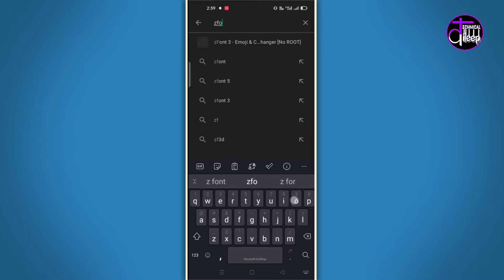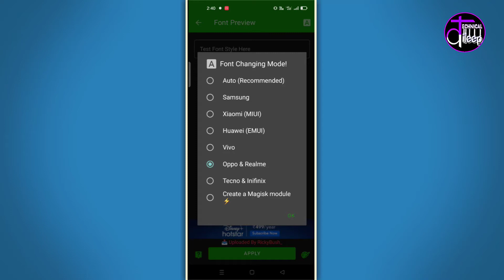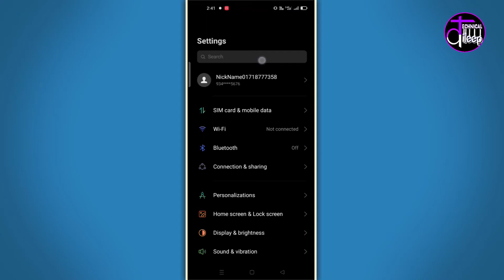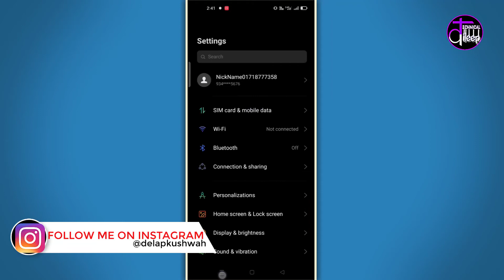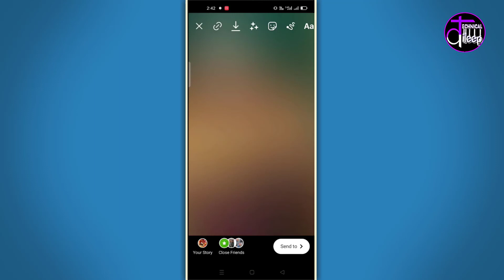how to use i phone sticker in android mobile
doston is video me maine aapko bataya Hai ek aise application ke bare mein jiski madad se aap aap iPhone ki sticker Android mobile mein use kar sakte hai agar aap iPhone sticker use karna chahte hain apne Android mobile mein iske liye aapko Meri video puri dekhni padegi video mein batayi gayi trick use karke aap iphone ki sticker use kar sakte hain Android mobile mein.

🔥Video Creator -Ravish Kumar

𝐻𝑒𝑙𝑙𝑜 𝑁𝑒𝑤 𝑓𝑟𝑖𝑒𝑛𝑑𝑠, 𝑊𝑒𝑙𝑐𝑜𝑚𝑒 𝑡𝑜 " 𝙏𝙚𝙘𝙝𝙣𝙞𝙘𝙖𝙡 𝘿𝙞𝙡𝙚𝙚𝙥 " 𝐼 𝑐𝑟𝑒𝑎𝑡𝑒𝑑 𝑡ℎ𝑖𝑠 𝑐ℎ𝑎𝑛𝑛𝑒𝑙 𝑂𝑛𝑙𝑦 𝐹𝑜𝑟 𝑌𝑜𝑢𝑟 𝐻𝑒𝑙𝑝 𝑂𝑛 𝑇ℎ𝑜𝑠𝑒 𝑇𝑜𝑝𝑖𝑐𝑠 𝑊ℎ𝑖𝑐ℎ 𝑌𝑜𝑢 𝐷𝑜 𝑛𝑜𝑡 𝑡 𝐾𝑛𝑜𝑤 𝐴𝑛𝑦𝑡ℎ𝑖𝑛𝑔 𝐴𝑏𝑜𝑢𝑡 𝐼𝑡 𝑃𝑙𝑒𝑎𝑠𝑒 𝑆𝑢𝑏𝑠𝑐𝑟𝑖𝑏𝑒 𝑀𝑦 𝐶ℎ𝑎𝑛𝑛𝑒𝑙 𝐹𝑟𝑖𝑒𝑛𝑑

𝑇ℎ𝑎𝑛𝑘 𝑌𝑜𝑢 𝐹𝑟𝑖𝑒𝑛𝑑𝑠 𝑇ℎ𝑎𝑛𝑘 𝑌𝑜𝑢 𝐹𝑜𝑟 𝑌𝑜𝑢𝑟 𝑆𝑢𝑝𝑝𝑜𝑟𝑡

ᴀʟʟ ɪɴғᴏʀᴍᴀᴛɪᴏɴs ɪɴ ᴛʜɪs ᴠɪᴅᴇᴏ ɪs ʙᴀsᴇᴅ ᴏɴ ɪɴᴛᴇʀɴᴇᴛ ᴅᴀᴛᴀ. ᴛʜɪs ʏᴏᴜᴛᴜʙᴇ ᴄʜᴀɴɴᴇʟ ᴅᴏᴇs ɴᴏᴛ ᴄʟᴀɪᴍ ᴏɴ ᴛʜᴇ ᴛʀᴜᴛʜ ᴏғ ᴛʜᴇ ɪɴғᴏʀᴍᴀᴛɪᴏɴs ᴘʀᴏᴠɪᴅᴇᴅ. sᴏᴍᴇ ᴏғ ᴛʜᴇ ᴘɪᴄᴛᴜʀᴇs ᴀɴᴅ ᴠɪᴅᴇᴏs ɪɴ ᴛʜɪs ᴇᴘɪsᴏᴅᴇ ᴀʀᴇ ғᴏʀ ᴇxᴀᴍᴘʟᴇs ᴏɴʟʏ

ᴛʜᴀɴᴋs ғᴏʀ ᴡᴀᴛᴄʜɪɴɢ ᴠɪᴅᴇᴏ ᴀɴᴅ ʀᴇᴀᴅɪɴɢ ᴅᴇsᴄʀɪᴘᴛɪᴏɴ.

zfont 3,zfont 3 kaise use kare,how to use zfont 3,zfont 3 how to use,iphone stickers for android instagram,instagram,instagram stories,memoji,iphone emojis on android,emogi iphone stic,emoji challenge,emoji,iphone stickers for android,stickers